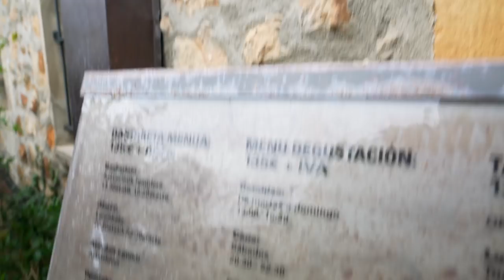The Very BEST of BASQUE CUISINE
The Basque Country in Spain is home to the best food and restaurants in the world.  We travel to the Basque Mountains, explore in mythical caves then eat like kings at a Michelin Star restaurant.

Help us fund out travels  If you are going to buy something from Amazon, click on the links below before you make your purchase and we'll get a percentage of your final sale.  Cheers!

This film was made with:
- Sony A7rii